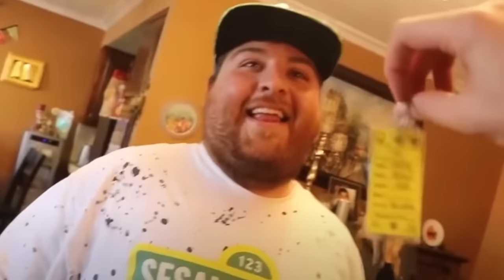VLOG SQUAD JONAH EXPOSED FOR BEING CREEPY